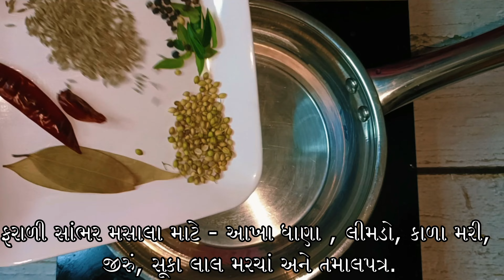Shivratri Special Farali Medu Vada, Sambar-Chutney| व्रत ,उपवास में बनाइए फराली साउथ इंडियन प्लेटर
Do make it at home And do not forget to  like share and also comment for the recipe you want to watch , at the last don't forget to subscribe our channel and hit that bell icon

Do share this Recipe with your friends and family.